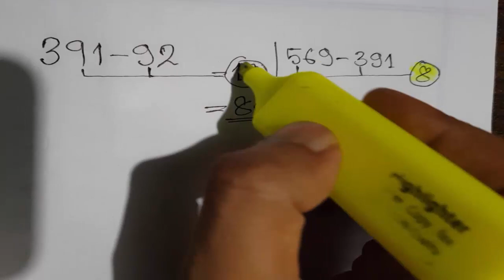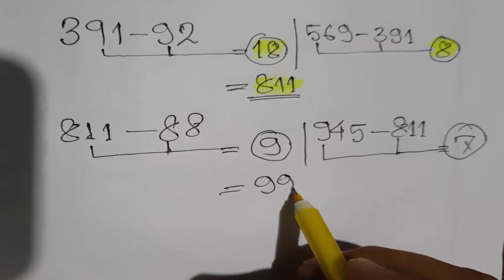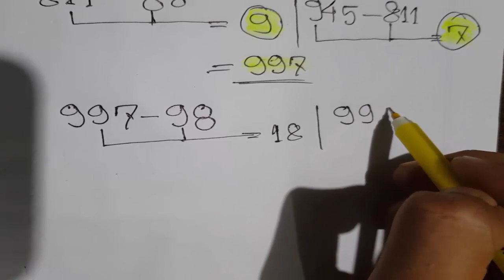ลอตเตอรี่,หวยไทยรัฐ,สูตรหวย,สูตรหวยทำมือ,หวยทำมือ,หวยเด็ดทำมือ,หวยรัฐบาล,เ 01/10/2563